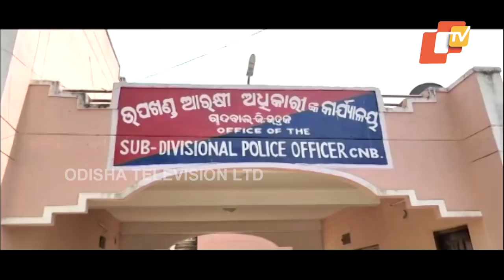Special Story | Web Portal Owner Under Suspicion In Cameraman Manas Swain Murder Case